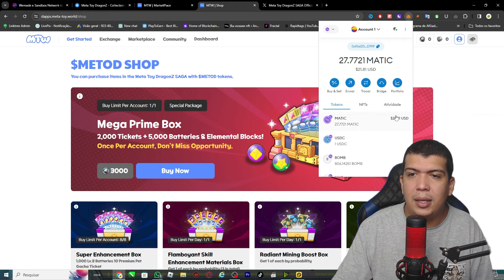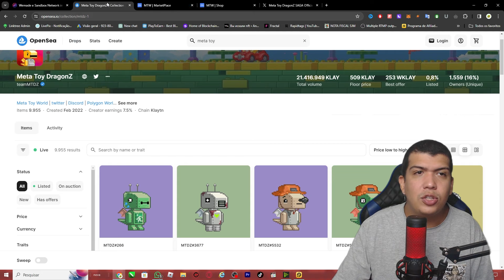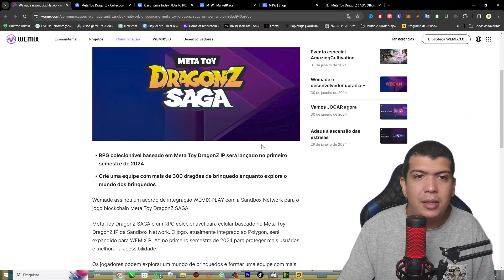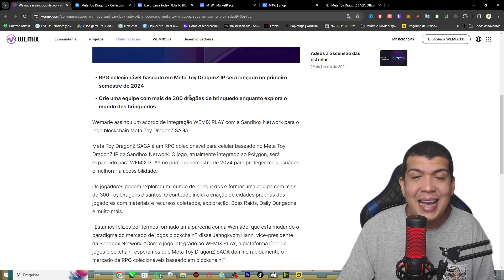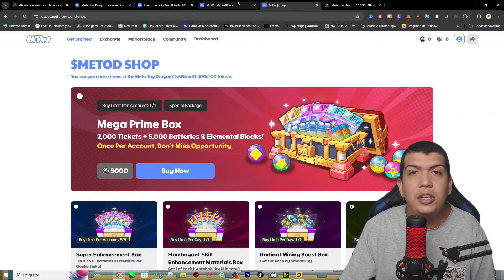JOGO NFT GRÁTIS parceria SANDBOX E WEMIX - Meta Toy Dragonz Saga free to play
Aqui no canal você vai encontrar conteúdo de:
🐵 Jogos NFT
💰 Play to Earn
💥 Cripto Games
🏆 Cripto Moedas

🎥📌 Links do Vídeo:
Todos os links e informações no grupo do Telegram do canal: